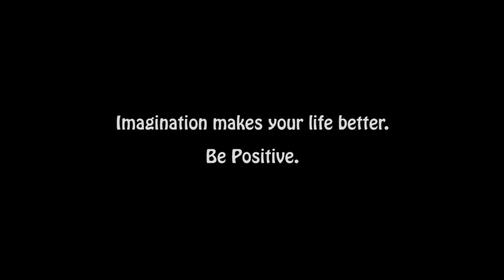The Power Of Imagination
This is a story about a leg length discrepancy guy who lives in a poor dirty place. Although he's in a hardship, but he faces his life with his imagination, imagine everything around him into beautiful stuffs.
I am trying to bring out the message of thinking positive even though in hardship and show the power of imagination. Cheer those who are in a hardship, face them bravely.